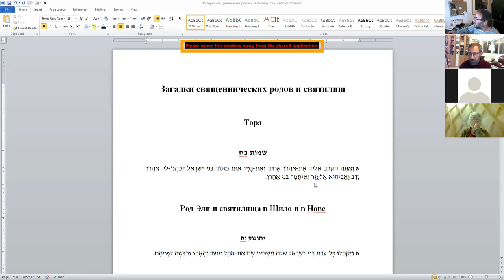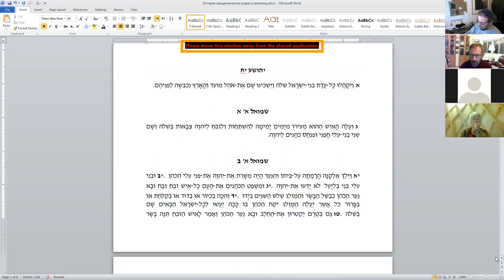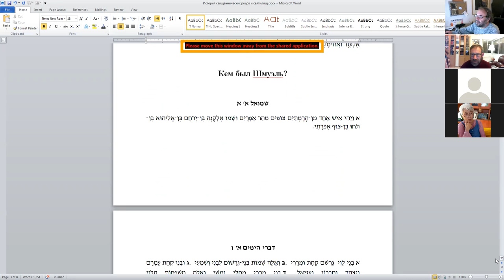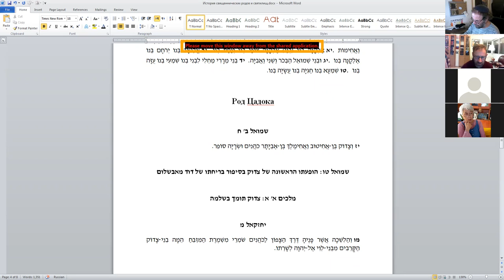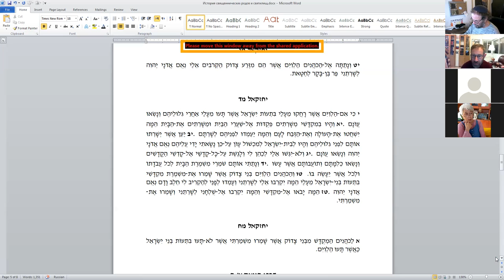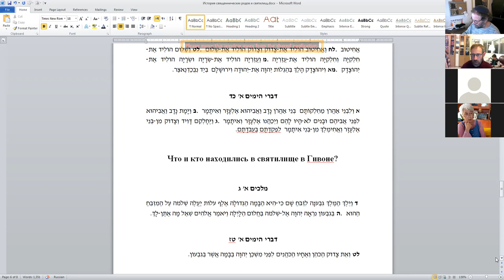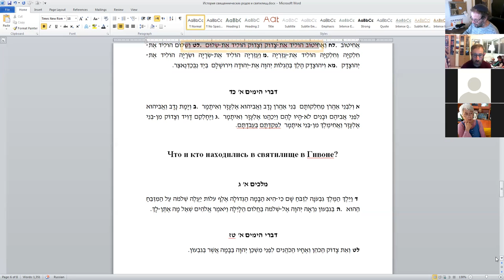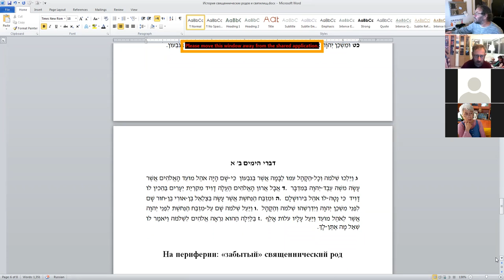Загадки священнических родов и святилищ", д-р Давид Копелиович. Курс "Историография в ТаНаХе"